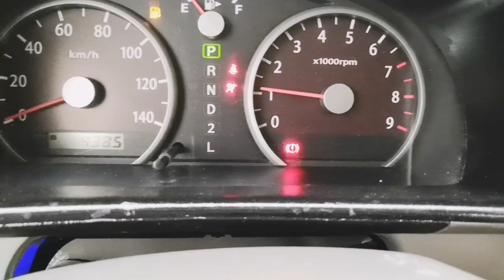How to clean Idle Air Control Valve (IAC) Valve | Suzuki Every Wagon DA64W K6A Engine Turbo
IDLE AIR CONTROL VALVE (IAC) Valve is a device commonly used in Fuel-Injected vehicles to control the engine's idling rotational speed.

IACV PART NUMBER: 18117-65H50